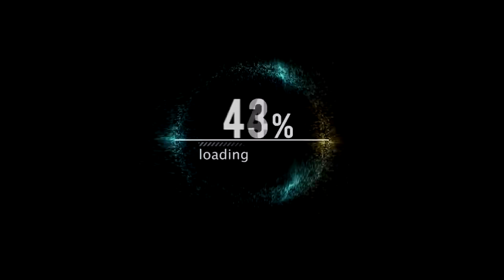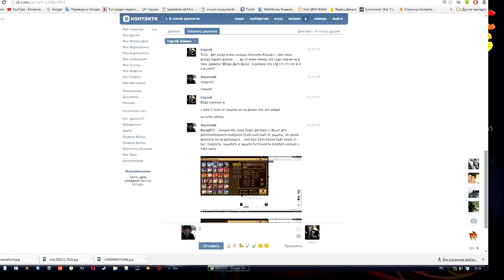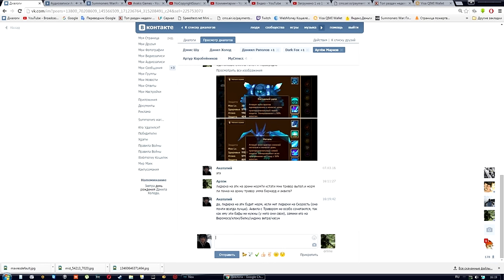Summoners War: Вопросы от подписчиков и ответы на них ✔ - 1 выпуск